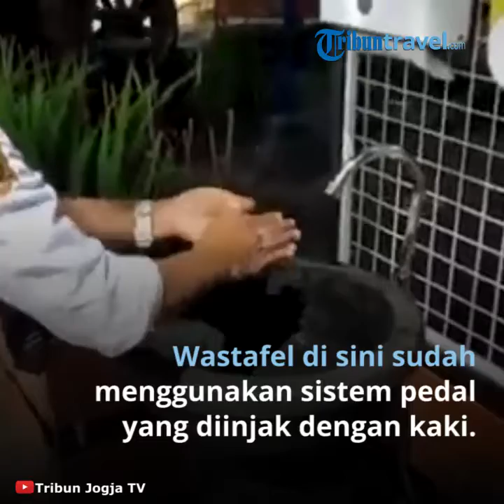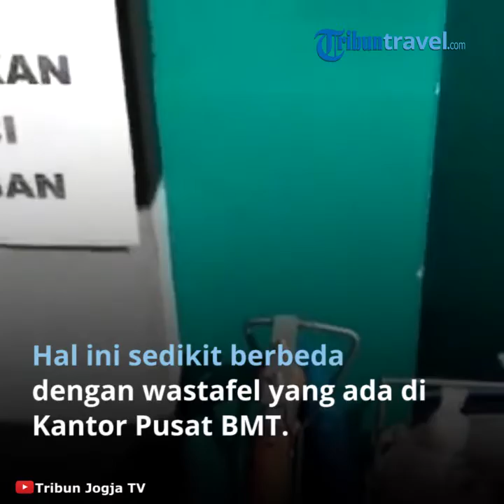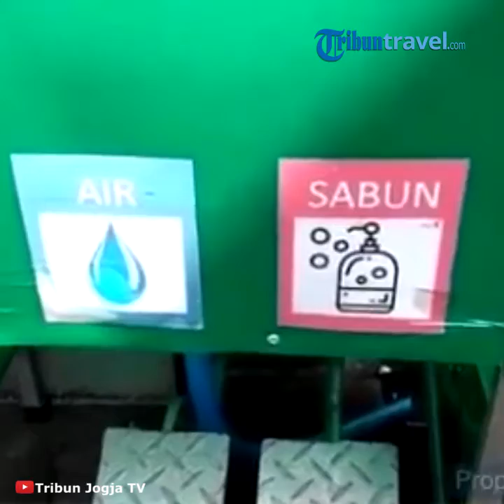Taman Pintar Yogyakarta Sediakan Wastefel Touchless untuk mencegah Penularan Covid 19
TRIBUN-VIDEO.COM – Di masa pandemi Covid-19, banyak benda di sekitar yang berpotensi menjadi sarana penyebaran virus. Terutama benda-benda yang disentuh banyak orang, semisal mesin ATM, gagang pintu, hingga tuas kran air.

Namun, berbeda dengan wastafel-wastafel atau sarana cuci tangan unik yang berada di Taman Pintar dan Kantor Pusat BMT Bina Ihsanul Fikri ini.

Nampaknya, pengguna tidak perlu cemas lagi wastafel menjadi sarana penularan virus.

Meskipun Taman Pintar belum menerima kunjungan masyarakat, namun pihak pengelola telah menyiapkan berbagai sarana dan prasarana kenormalan baru, salah satunya wastafel.

Wastafel di Taman Pintar menggunakan sistem pedal yang diinjak dengan kaki untuk mengalirkan air dari kran.

Sedangkan, untuk sabun cuci tangannya menggunakan sistem sensor. Hanya dengan meletakkan tangan di bawah tempat sabun, maka sensor akan bekerja untuk mengeluarkan sabun.

Sedikit berbeda dengan wastafel yang ada di Kantor Pusat BMT Bina Ihsanul Fikri. Baik air dari kran maupun sabun cuci tangannya dikeluarkan dengan sistem pedal atau dengan cara diinjak.

Kedua wastafel juga menyediakan tisu untuk mengeringkan tangan. Sebagai pengguna, tetap perlu menghemat air dan sabun yang digunakan seperlunya. (Tribunjogja/Maruti Asmaul Husna)

Artikel ini telah tayang di Tribunjogja.com dengan judul Cegah Penularan Virus Corona, Taman Pintar Sediakan Wastafel Canggih, Sabun Keluar Otomatis,
Penulis: Maruti Asmaul Husna
Editor: Hari Susmayanti